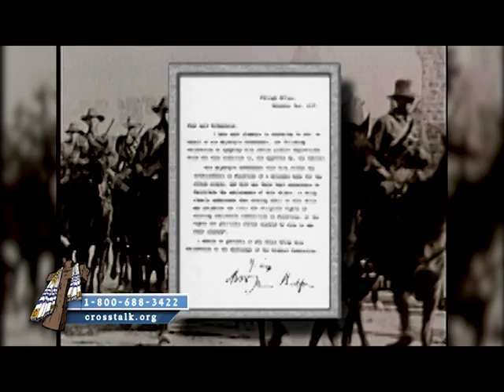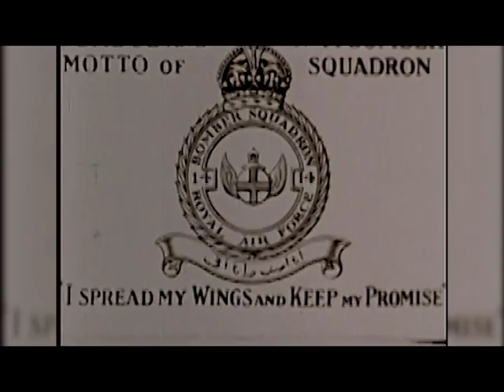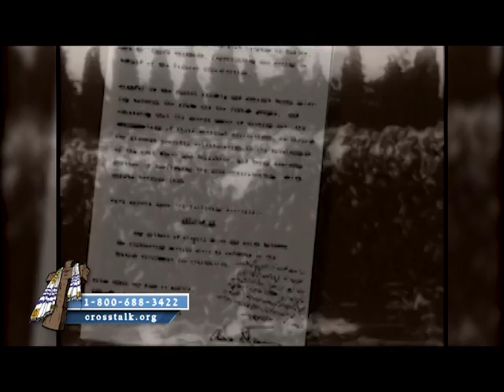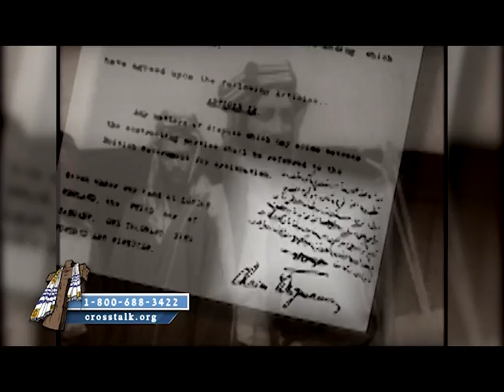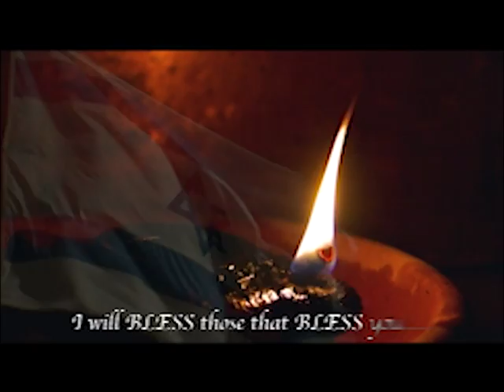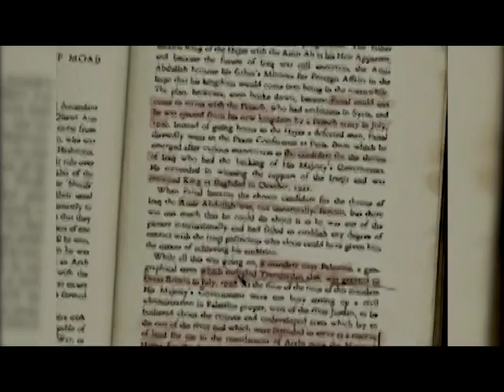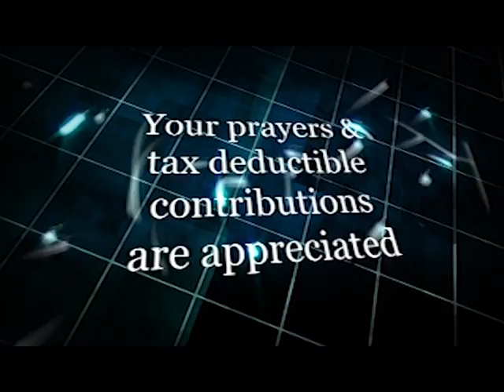Forsaken Promise 2 ｜CrossTalk International: Sharing Christ in Context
This program details more history involving the creation of the Jewish state of Israel. In this program you will hear about different political figures and what they did to help or hurt Israel, as well as the beginning of tragedies such as the Hebron Massacre.